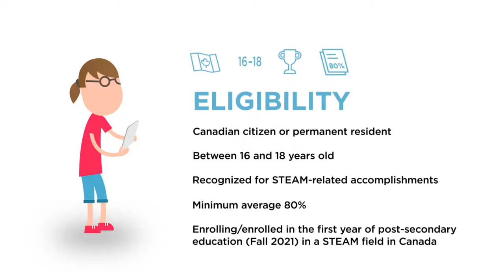2021 Ingenium-NSERC STEAM Horizon Awards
Are you often described as a leader, an achiever, or an innovator? Do you have limitless drive, ambition, and determination? If so, there’s an opportunity to receive a $25,000 prize towards your post-secondary education. Apply now, the deadline is January 15, 2021! Founded in 2016, the Ingenium-NSERC STEAM Horizon Awards invite Canada’s youth to promote positive changes throughout their community using science, technology, engineering, arts, and math (STEAM). Five Canadian students will be awarded $25,000 each, to attend a Canadian university, college or CEGEP to study in a STEAM field. Two of these awards will be given to Indigenous students. The winners will be recognized at an award ceremony in spring 2021. Apply today: steamhorizonawards.ca